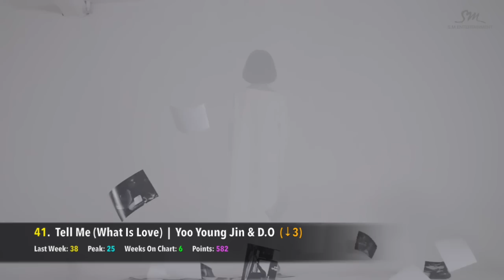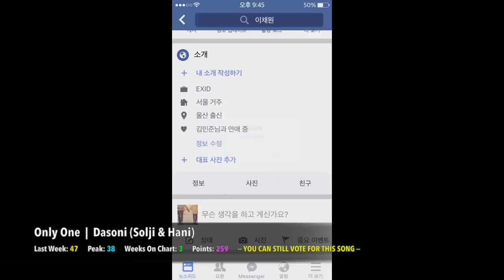[TOP 50] K-POP SONGS CHART - MARCH 2016 [WEEK 4]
These are the 'Top 50 K-Pop Songs for March 2016 (Week 4).' It is a K-Pop chart where you, the fans, vote for your Top 10 Favourite Songs each week. You have the power to choose which K-Pop songs are the very best! - 케이팝 노래 차트!

Rules for the chart:

1. All new entries will debut at the beginning of the chart, unless they have already received points from fan votes. This is so that they don't infringe on what the fans have voted for in the previous week.

2. Each week you can rank your Top 10 K-Pop Songs in order of which songs you like the most. So rank your favorite song as #1, and one of your lesser favorites as #10.

3. The position you give them will be converted into points. A song you rank as your #1 favorite will receive 10 points, while a song that is ranked #10 will receive 1 point.

4. If your votes are not ranked from 1 to 10, I will assume that you like all of those songs equally and will award them an equal share of points. You duplicate songs in your list will be ignored.

5. All of the fan votes are totalled, and the songs are sorted from most points to least points.

Rules for voting:

1. Vote for no more than 10 songs please.

2. When a song has spent 12 weeks on the chart, it will automatically fall off in the next week.

3. A song that has been #1 for 3 weeks will suffer a penalty to its points total. This penalty grows by 5% each week it remains at #1 (15% on Week 4, 20% on Week 5, etc). The penalty will be removed when the songs base points no longer place it at #1.

4. A "GOLD SONG" is a song that has either:
- Been on the chart for over 8 weeks.

6. A "HOT ENTRY" is a song that has entered the chart within the Top 30.

7. A "HOT DEBUT" is a song from a debut group that's entered the chart within the Top 30.

Fly - GOT7
Platonic Love - Snuper
Doin' Good - KittiB ft. Verbal Jint
Macarena - Matilda
Bonnie & Clyde - DEAN
The Truth Is - Jay Park
Mirror - Fiestar
Excessive Love - Jessi
Sketch - Hyomin
One of These Nights - Red Velvet
Hold My Hand - Lee Hi
ToDay - JJCC
Catch Me - Cosmic Girls
Breathe - Lee Hi
Spring Love - Wendy & Eric Nam
Knock - KNK
High Heels - CLC
Call You Bae - Jimin & Xiumin
Galaxy - Ladies' Code
Mo Mo Mo - Cosmic Girls
Hide & Seek - Astro
Press Your Number - Taemin
You're the Best - Mamamoo
Overcome - NU'EST
Pain - SS301
Feel So Good - B.A.P
Drip Drop - Taemin
Tell Me (What Is Love) - Yoo Young Jin x D.O
Deepened - Brave Girls
I'm Jelly Baby - AoA Cream
Whoo - Rainbow
1CM (Taller Than You) - Mamamoo
I'm Fine - Grace
Love You More - Kim Jae Joong
Chocolate - Seventeen Vocal Unit
Hate - 4Minute
Dangerous - Royal Pirates
Baby Baby - Winner
Sentimental - Winner
I'm Young - Winner
Rain - Taeyeon
Lollipop - IMFact
Cider - Yezi
Rough - GFriend
Sting - Stellar
Warning Sign - Teen Top
Noona, You - Cross Gene
Crush On You - The Legend
I Am You, You Are Me  - Zico
The Little Prince  - Ryeowook
No Love - Lucky-J

Songs You Can Vote Back Onto the Chart:

Severely - 4TEN
Cherish - Yuju & Sunyoul
Only One - Dasoni
Deoksugung Stonewall Walkway - Yoona ft. 10CM